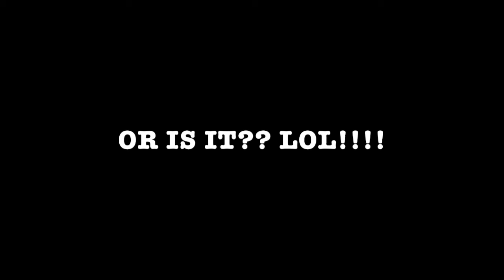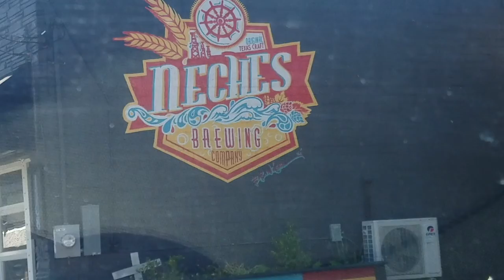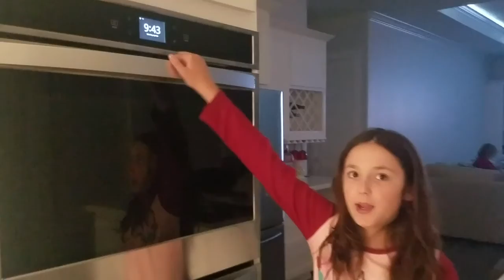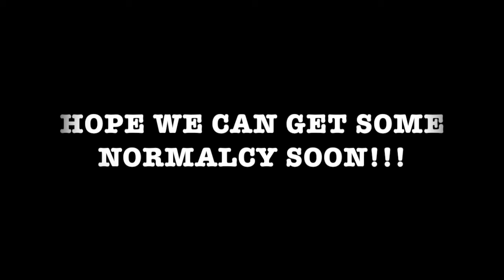Ep. 116 - COVID-19 Stay At Home Weekend #5!!!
In this episode, we continue to make Lemonade!! We do take an overnight trip to the beach to drop off some things, and to "get away" for a bit. It was very packed (no social distancing) so we headed back home. Join us!! On to the next weekend!!! The Bell... Y'all know what to do!!! :)